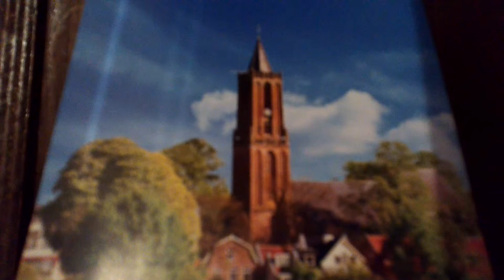1 Johannus 5 vers 14-16__Meditatie__''De kracht des gebeds''__F de Bruijn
14 En dit is de vrijmoedigheid, die wij tot Hem hebben, dat zo wij iets bidden naar Zijn wil, Hij ons verhoort.
15 En indien wij weten, dat Hij ons verhoort, wat wij ook bidden, zo weten wij, dat wij de beden verkrijgen, die wij van Hem gebeden hebben.
16 Indien iemand zijn broeder ziet zondigen een zonde niet tot den dood, die zal God bidden en Hij zal hem het leven geven, dengenen, zeg ik, die zondigen niet tot den dood. Er is een zonde tot den dood; voor dezelve zonde zeg ik niet, dat hij zal bidden.